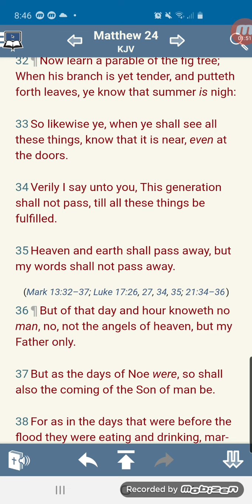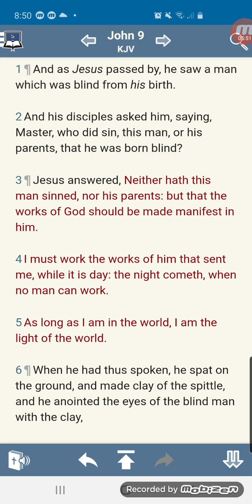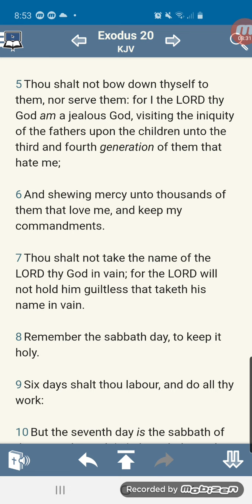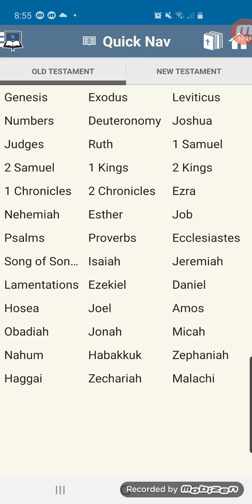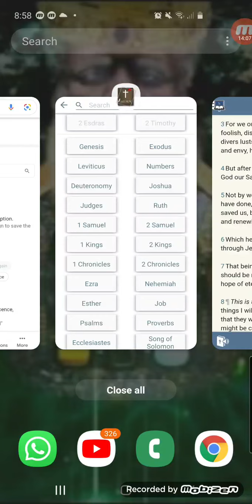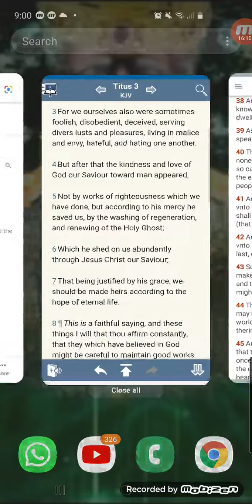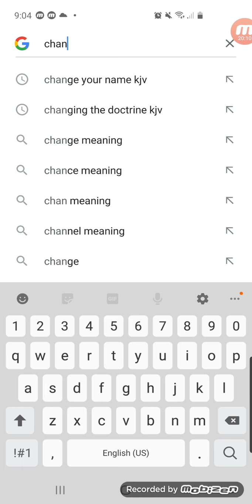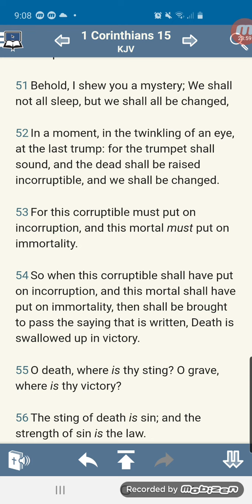Regeneration & Reincarnation is Biblical. Pt.2 🤒🤕🥴😵😃